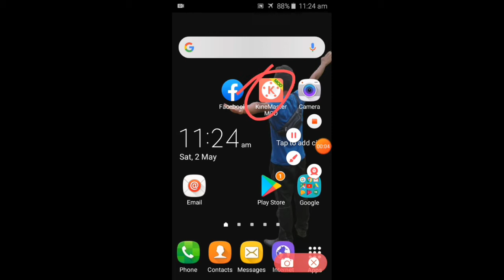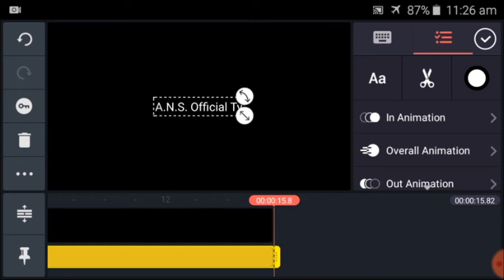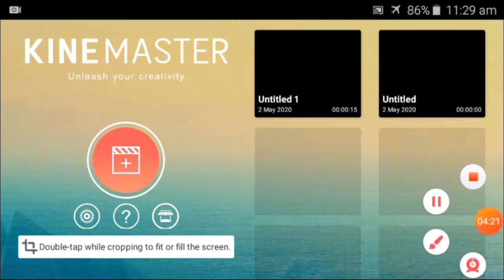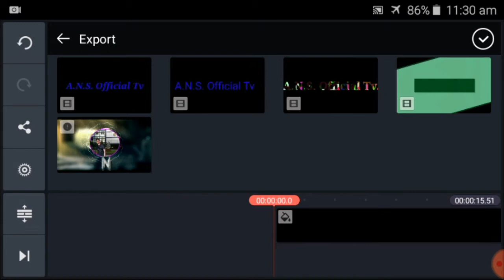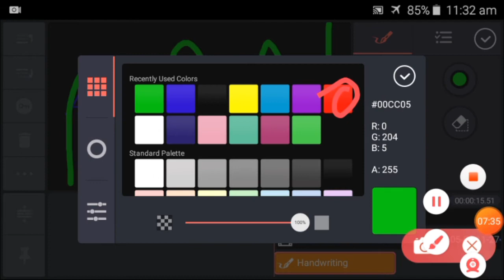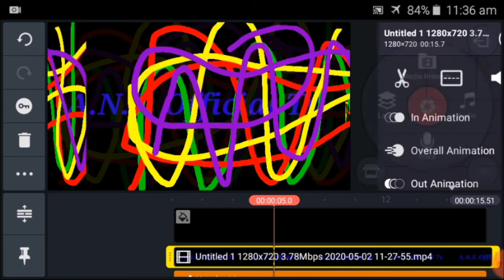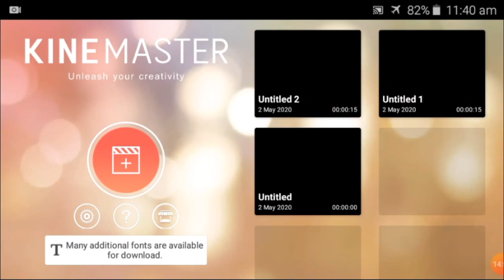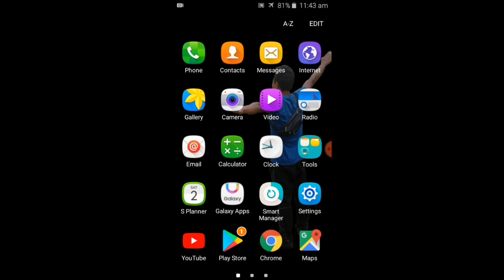2 May 2020